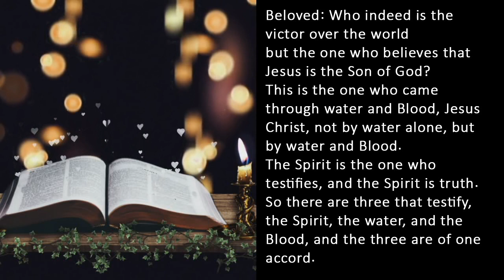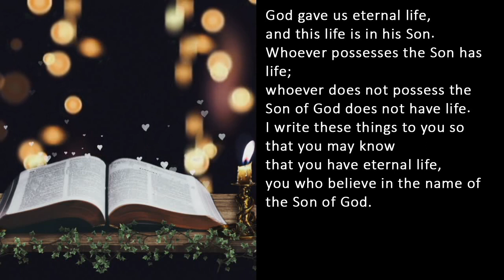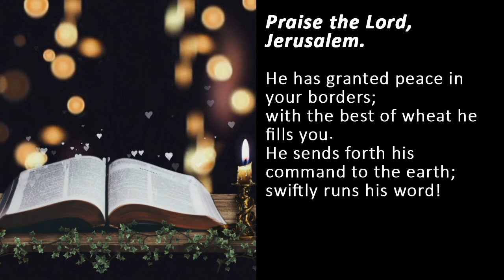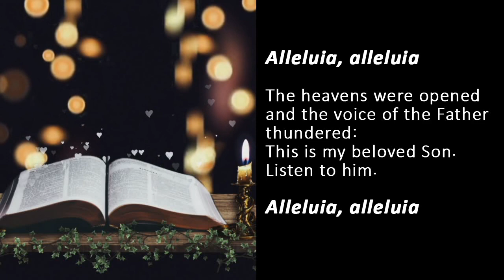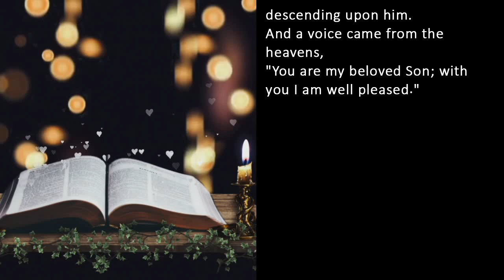Catholic Reading for Today Friday January 6 2023 | Catholic Daily Mass Readings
Share the Word of God with Your Family and Friends & Become an Evangelist.